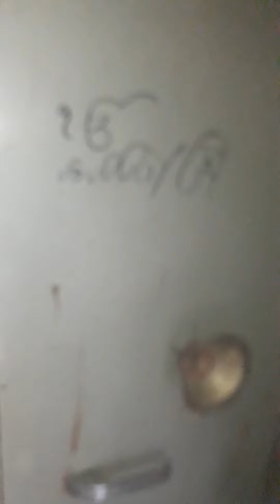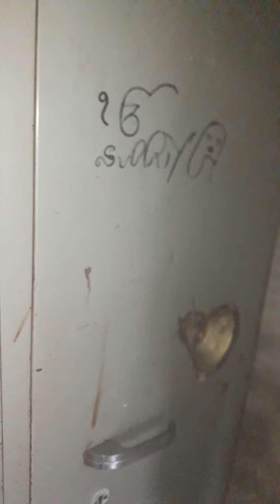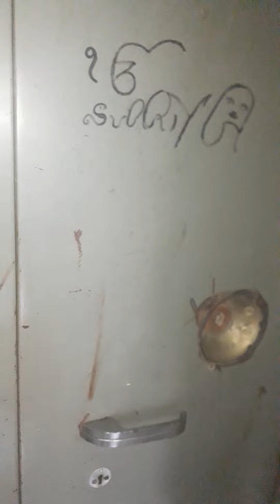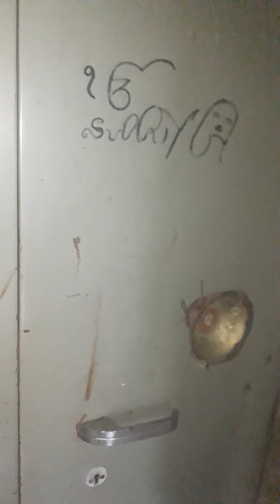Madhsudan Lakh Agasa Akaas Lakh Patala Patal Atte Chnann Hondeya Gur Bin Ghor Andhar Gur Bin ⛳👩‍💻🙏🥁🎯